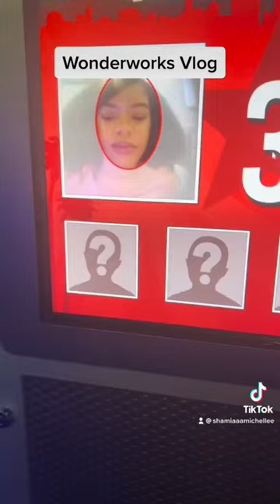Part 2 Upside Down Building Wonderworks